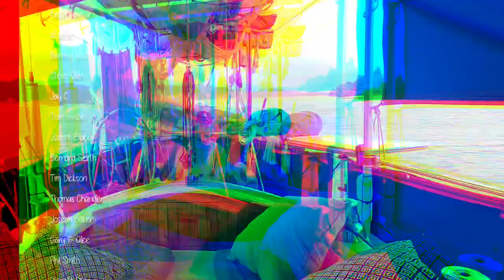Kids SAIL a CATAMARAN and we install a NEW Windless | Life on the Sea | Episode 235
This episode the kids sail a catamaran to our next anchorage and we install a new windless on the deck.